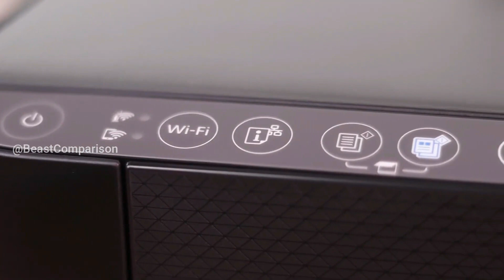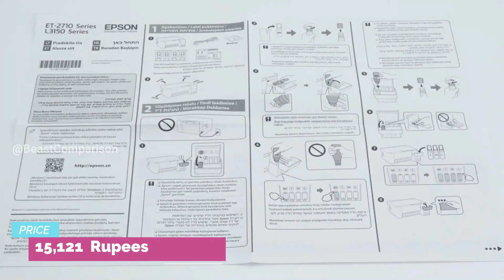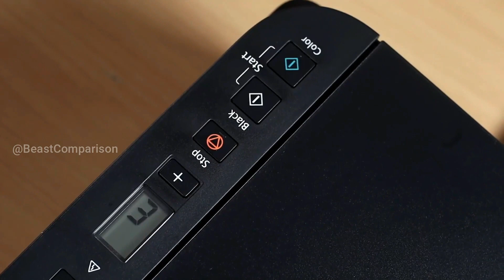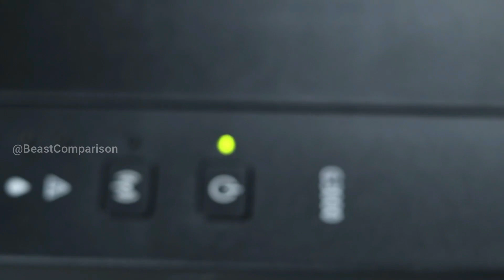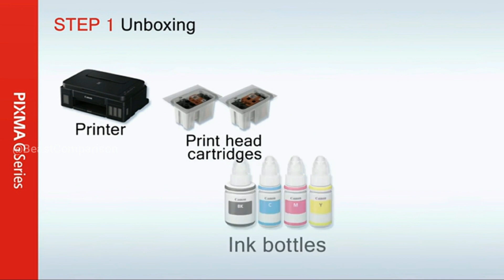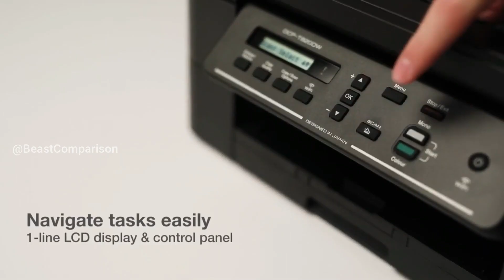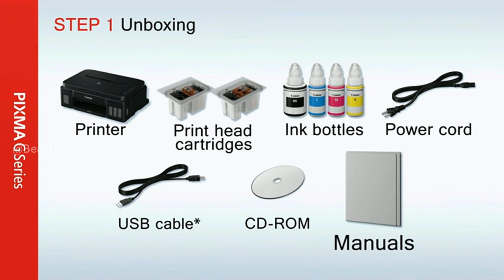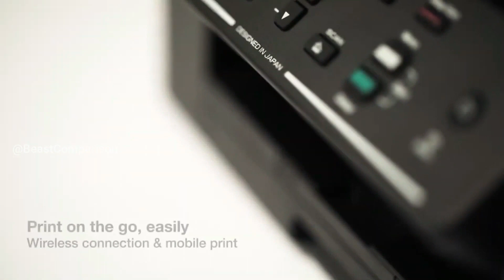Top 5 Ink Tank Printer In 2024 🔥 Best Ink Tank Printer Under 10000 🔥 Best Printer For Home Use 2024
In this video we will talk about Top 5 Ink Tank Printer In 2024 And Best Ink Tank Printer In 2024. Also we will tell you about Ink Tank Printer Under 10000 and Wifi Printer.

1 - Epson EcoTank L3250 A4 Wi-Fi All-in-One Ink Tank Printer Ink

2 - Canon PIXMA MegaTank G2012 All in One Inktank Colour Printer

3 - Canon PIXMA MegaTank G3000 All in One WiFi Inktank Colour Printer

4 - Brother DCP-T820DW - tps://fkrtt.it/c_xtwpJzB1hqzXcF2

5 - Canon PIXMA MegaTank G1010 Single Function Ink Tank Colour Printer